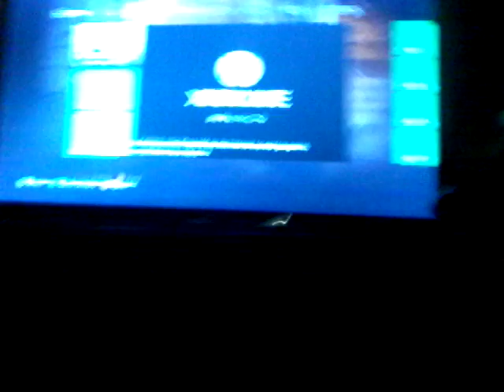Roman and Gabriel gaming